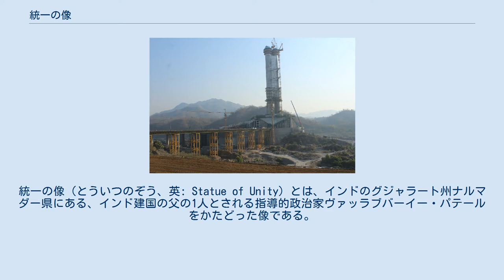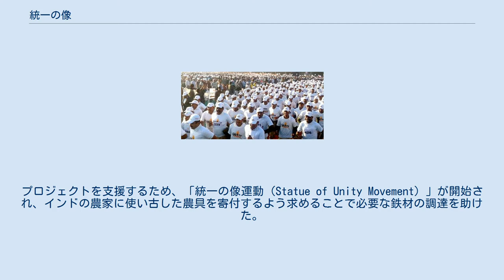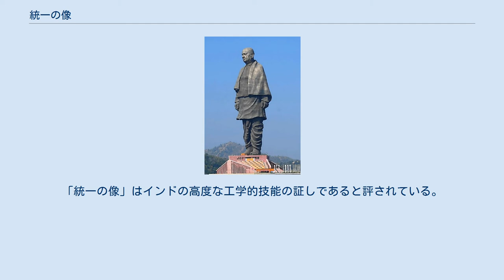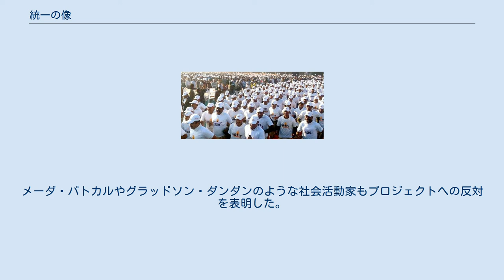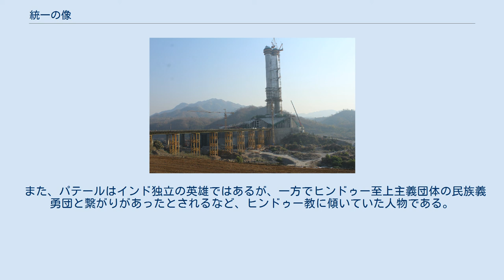統一の像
ナレンドラ・モディ
統一の像（とういつのぞう、英: Statue of Unity）とは、インドのグジャラート州ナルマダー県にある、インド建国の父の1人とされる指導的政治家ヴァッラブバーイー・パテールをかたどった像である。
「統一の像」はそれまで最も高かった魯山大仏を超える世界一高い像として完成し、その高さは182メートル（自由の女神像の台座を含めた高さの約2倍）である。
ただし、同じくインドのムンバイに建設中のシヴァージーの像が、212メートルの高さで2021年に完成する事となっており、この「世界一」の座は、短命になる予定である。
 像はヴァドーダラー市から南東に約100キロメートルの中州地帯に位置しており、その顔は下流にあるサルダル・サロバル・ダムの方を向いている。
 この像と周辺施設は2ヘクタールの土地を占有しており、広さ12平方キロメートルの人造湖に囲まれている。
像の建設工事は請負契約を298億9000万インド・ルピーで落札したラーセン&トゥブロによって行われた。
建設工事は2014年10月31日に始まり、2018年10月中旬に完了した。
像のデザインはインド人彫刻家ラーム・V・スタールが担当した。
パテールの生誕143周年記念日である2018年10月31日にインド首相ナレンドラ・モディ主宰の落成式が行われた。
 ヴァッラブバーイー・パテールはインド共和国建国の父の1人とされている。
 「統一の像」（2018年10月31日撮影） 「統一の像」の建設プロジェクトは2010年10月7日に初めて公表された。
プロジェクトを支援するため、「統一の像運動（Statue of Unity Movement）」が開始され、インドの農家に使い古した農具を寄付するよう求めることで必要な鉄材の調達を助けた。
最終的に5,000トンもの鉄が集められた。
当初、寄付された鉄は像の材料として利用される予定だったが、のちにプロジェクトの他の用途に使われることが決定された。
 2013年12月に行われた「Run For Unity」の様子 プロジェクトへの支援を目的として、2013年12月15日には「Run For Unity」と題するマラソンがグジャラート州南部のスーラトで開催された。
 「統一の像」はインドの初代副首相ヴァッラブバーイー・パテールをかたどっている。
パテールはインド独立運動における主要な指導者の1人であり、数百の藩王国を帰属させることで現在のインド共和国を成立させた功績が認められている。
この構造物の全高は台座を含めて240メートル（台座部分の高さ58メートル、像の高さ182メートル）である。
像のデザインはインド人の彫刻家ラーム・V・スタールによるものである。
 「統一の像」の建設プロジェクトは、資金のほとんどをグジャラート州政府が調達する官民パートナーシップモデルの事業として実施された。
州政府は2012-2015年度の予算からこのプロジェクトに計60億インド・ルピーを割り当てた。
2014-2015年度のインド連邦予算からは20億インド・ルピーが像の建設のために割り当てられた。
 建設工事中の「統一の像」（2018年1月） 世界の像のサイズの比較。
左から: 統一の像、魯山大仏、自由の女神像、母なる祖国像、コルコバードのキリスト像、ダビデ像 ターナー・コンストラクション（ブルジュ・ハリファ建設のプロジェクト・マネージャー）とマイケル・グレイヴス・アンド・アソシエーツ、ならびにマインハルト・グループから成るコンソーシアムが「統一の像」建設の監督者に任命された。
プロジェクトは完了までに約56か月（計画に15か月・建設に40か月・像の引き渡しに2か月）を要するものとされた。
インド政府はプロジェクトの総工費を約206億3000万インド・ルピーと評価した。
プロジェクトの第1フェーズの請負契約への入札募集は2013年10月に開始され、2013年11月に締め切られた。
 パテールの生誕138周年である2013年10月31日、当時グジャラート州首相を務めていたナレンドラ・モディが「統一の像」の礎石を据えた。
 2014年10月27日、インドの建設会社ラーセン&トゥブロが298億9000万インド・ルピーの入札価格で像の設計・建設および維持の契約を落札した。
ラーセン&トゥブロは2014年10月31日に建設工事を開始した。
プロジェクトの第1フェーズでは、メインとなる像の建設費...